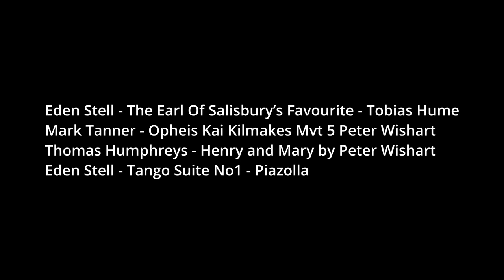Jackdaws Music Education Trust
Opheis Kai Klimakes Op.35
by Peter Wishart
Licensed courtesy of Peters Edition Limited, London

Henry and Mary
Words by Robert Graves. Music by Peter Wishart.
Words used by permission of A. P. Watt Ltd on behalf of the Trustees of the Robert Graves Estate